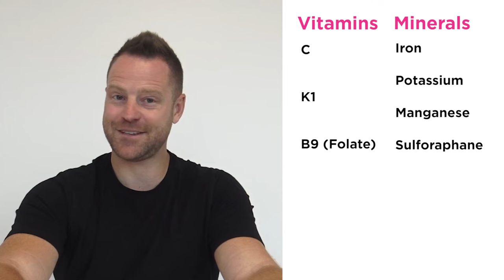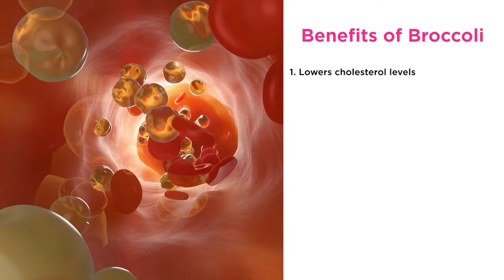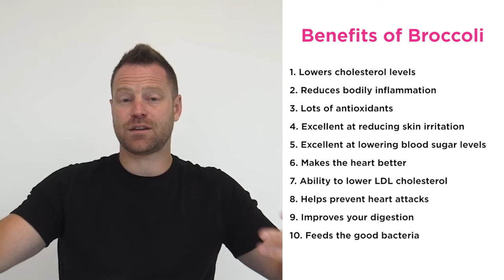Broccoli - The Healthiest Food In The World?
I’ve been talking about Broccoli for a few years now. Eaten raw or cooked, this superfood is packed with nutrients to keep your body operating at high levels.

Watch this video to learn the amazing benefits of broccoli, as well as the best ways to prepare and eat it.